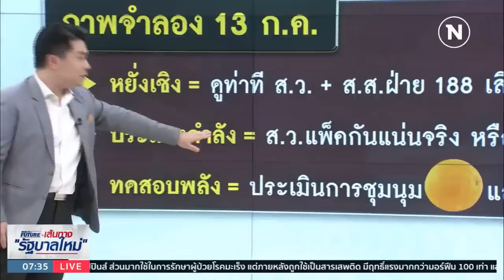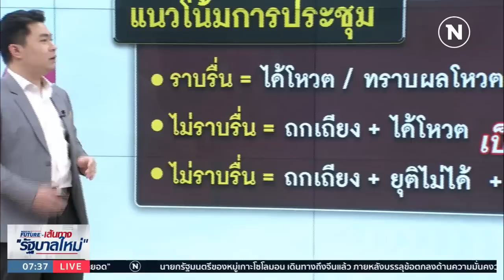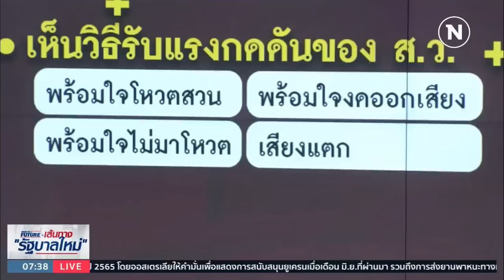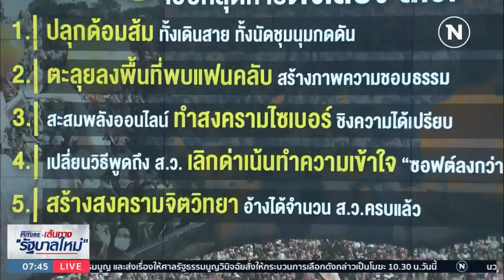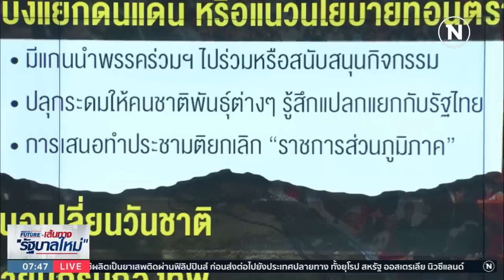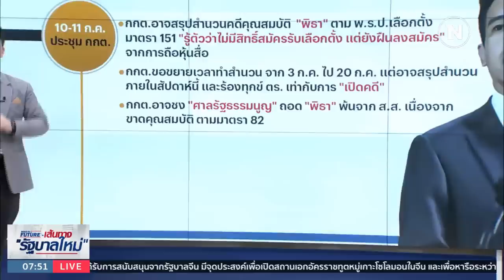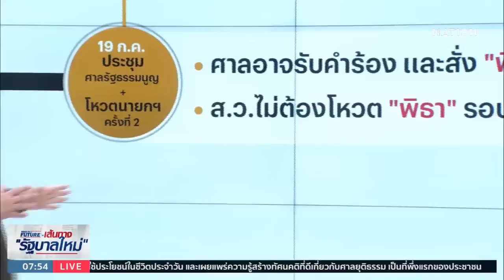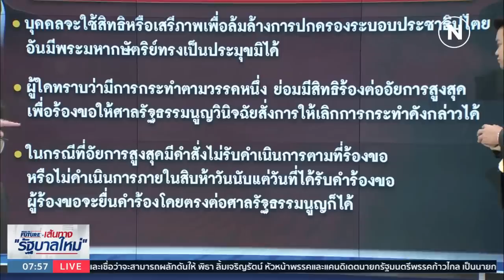ผ่าไทม์ไลน์ลับ ชิงดับ "พิธา" | เนชั่นทันข่าวเช้า | NationTV22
Line : @nationonline